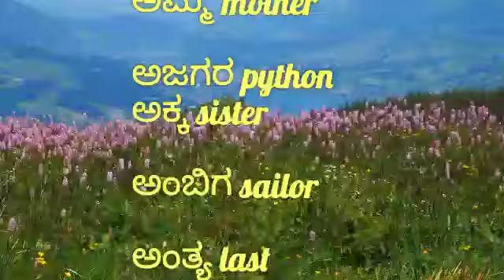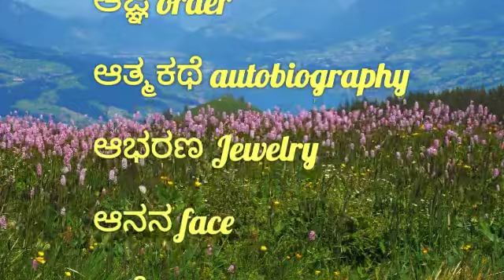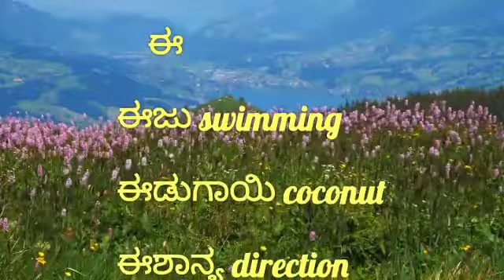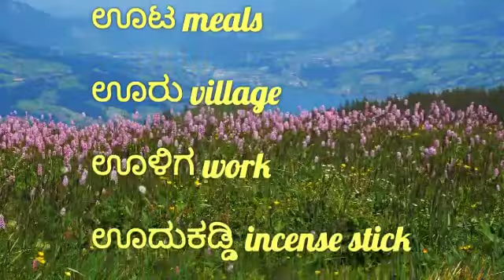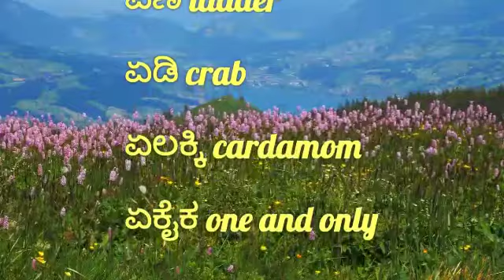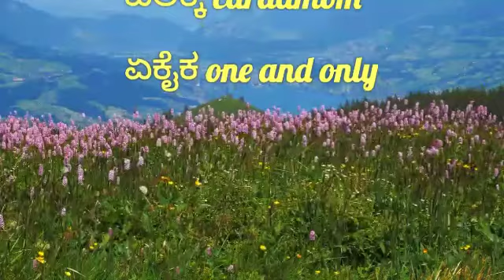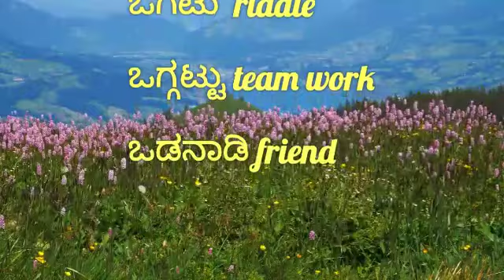Kannada Alphabets and its words ಕನ್ನಡ ಅಕ್ಷರ ಮಾಲೆ ಮತ್ತು ಅದರ ಪದಗಳು (ಅ-ಅಃ)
Kannada Alphabets and its words

ಕನ್ನಡ ಅಕ್ಷರ ಮಾಲೆ ಮತ್ತು ಅದರ ಪದಗಳು